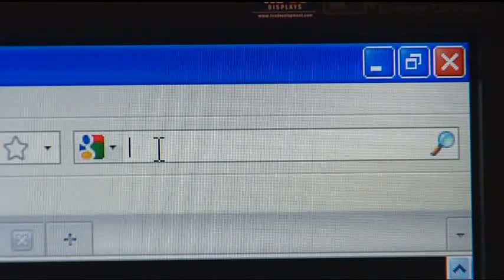TinKode - TV - British Forces News (MOD UK - Royal Navy)